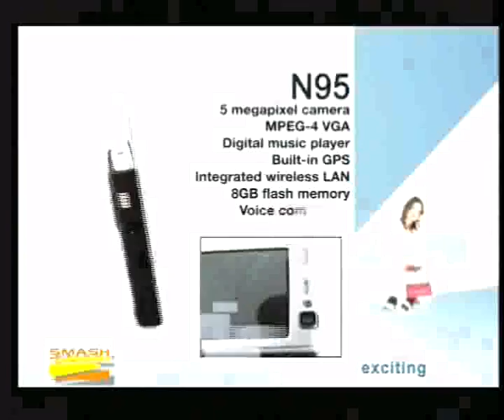George Abela Smash TV pt4